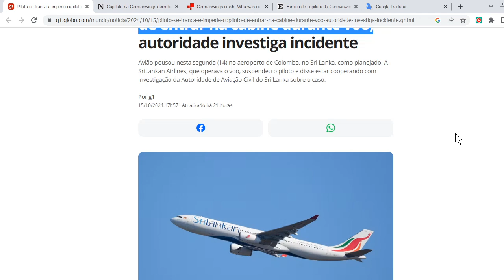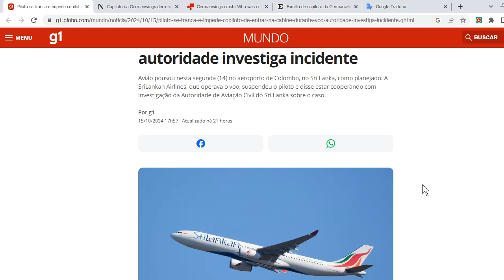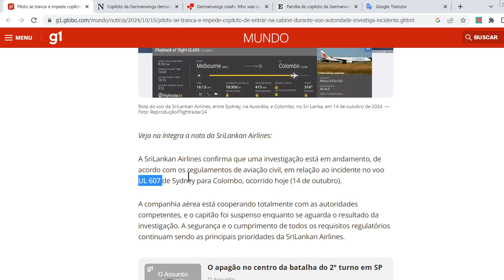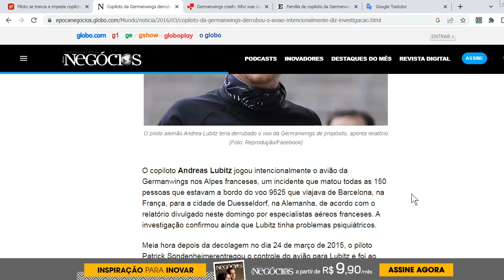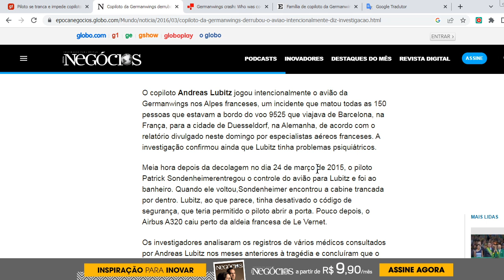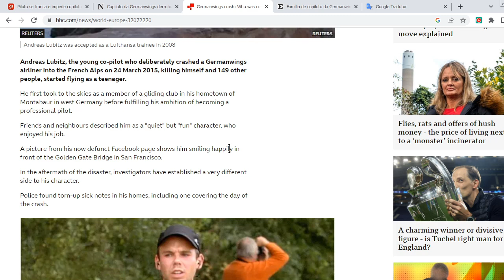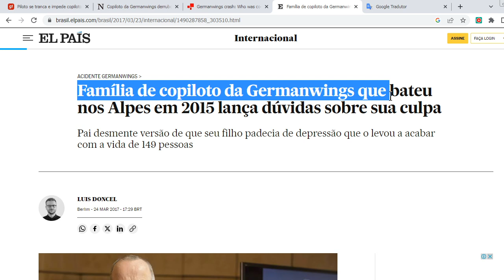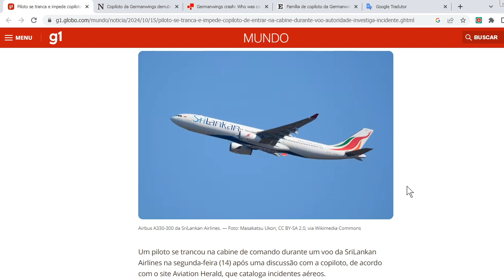Comandante tranca COPILOTO para FORA do cockpit | AERO Pauta